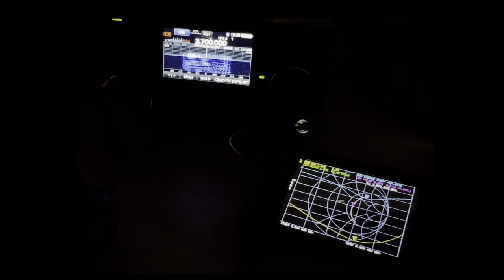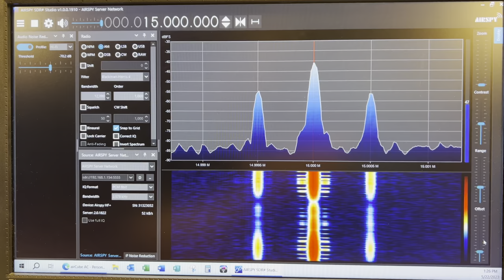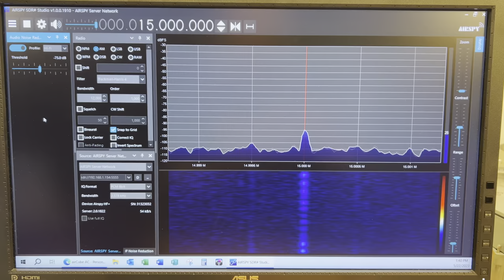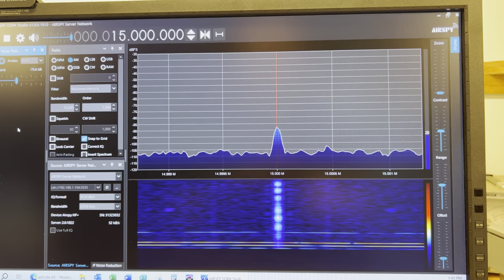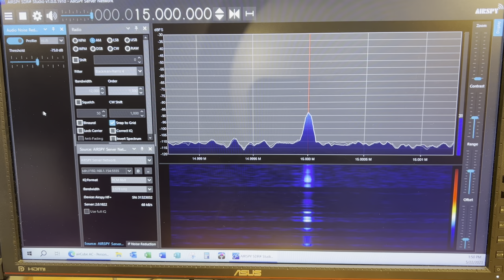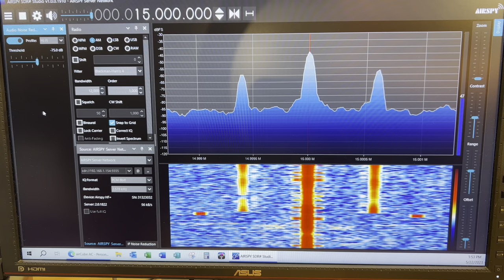MLA-30+ Experimenting with a loop receiving antenna.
I purchased this loop receiving antenna off of AliExpress with the hopes of using its directional properties to minimize local QRM and to maximize signal to noise ratio.

In this video, I compare the receiving capabilities of the MLA-30+ antenna to my full length 40/80m inverted vee dipole.

April 2024 - Is this a “mag loop” antenna?

In response to a couple of viewers who stated, “This is not a mag loop antenna”…

I did some research on this… it would seem you are correct, but… Hahaha!  As always, with so many things, “it depends” comes into play.

On page 9.13 of the 2023 (25th edition) ARRL Antenna Book, I found a little box with a statement about the definition of a Mag Loop antenna.  It references the Mar/Apr 2020 QEX technical note which defines the boundary as being where the circumference of the loop is less than .05 wavelength.  This is where the electric to magnetic field ratio tips in favour of the magnetic field.

In this case, a 1 meter diameter loop is considered a mag loop at frequencies below 4.8 MHz… so on 80 meters, this would be considered a “mag loop”.  At 40 meters and above, it clearly does not meet the definition.

VE6WGM (VE6WO)